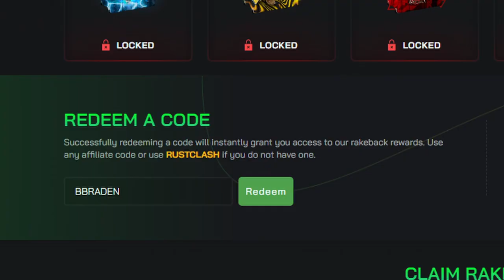POV You Raid A Circle Base...